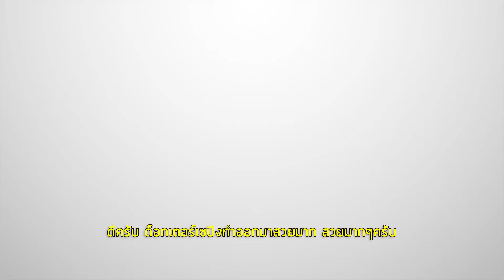รีวิวดึงหน้า FaceLift : ขอดูดีสมวัย ตัดสินใจมาทำเฟซออฟ สามีประทับใจเหมือนได้ภรรยาใหม่